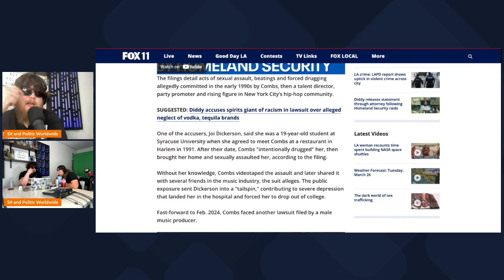Hip Drop Tackle Ban : Does This Offensive Advantage Is The NFL Soft Debate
Watch now to join the conversation and share your thoughts on the NFL's ban on the hipdrop tackle. We explore whether this rule change gives offenses an unfair advantage and if it signals a shift towards a softer version of football. Does this rule change prioritize player protection, or does it hinder defensive strategies and alter the competitive balance of the sport?